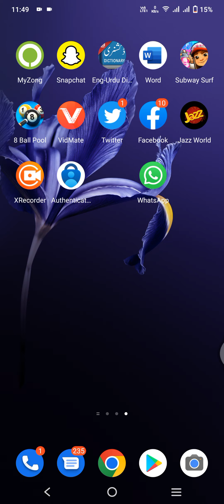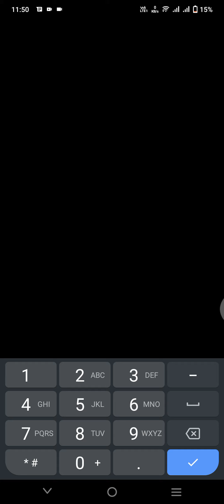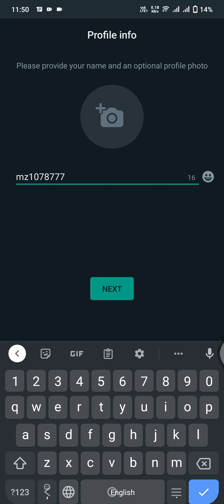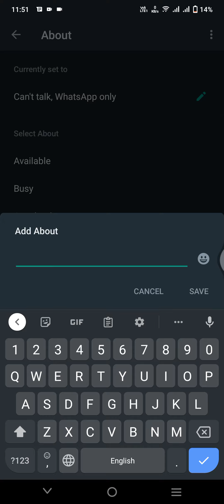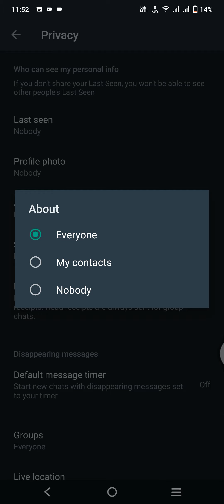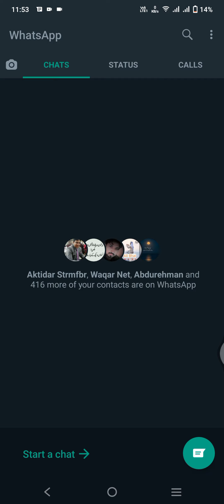How to Create Whatsapp account || Tech ki duniya with Zubair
how to create whatsapp account on laptop,
how to make whatsapp account on laptop,
how to make whatsapp account on fake number,
how to create two whatsapp accounts on one phone,
how to make another whatsapp account on same phone,
how to make same whatsapp account on 2 phones,
how to create whatsapp account on pc without phone,
how to create whatsapp account on laptop without phone,
how to create whatsapp account on iphone,
how to create same whatsapp account on 2 phones,
how to create fake whatsapp account on us number,
how to create fake whatsapp account on iphone,
how to create multiple whatsapp accounts on a single device,
how to create whatsapp account with us number,
how to create whatsapp account with fake number,
how to create whatsapp account with another phone number,
how to create fake whatsapp account india number,
how to create fake whatsapp account in telugu,
how to create another whatsapp account in one phone,
how to create whatsapp account without phone number,
how to create whatsapp account without otp code,
how to create whatsapp account without phone number in telugu,
how to create whatsapp account without phone number malayalam,
how to create whatsapp account without phone number in tamil,
how to create whatsapp account without phone number sinhala,
how to create whatsapp account without phone number 2022,
how to create two whatsapp account with same number,
how to create fake whatsapp account with text me,
how to create fake whatsapp account with textnow,
how to make fake whatsapp account with usa number,
how to create whatsapp account by email,
how to create whatsapp account in laptop without phone,
how to create whatsapp account in telugu,
how to create whatsapp account in malayalam,
how to create whatsapp account in pc windows 7,
how to create whatsapp account in pc without bluestacks,
how to create whatsapp fake account using us number,
how to create fake whatsapp account using textnow,
how to create whatsapp account with uk number,
how to create whatsapp account with textnow,
how to create whatsapp account with gmail,
how to create whatsapp account without phone number in pakistan,
how to create whatsapp account without phone number free whatsapp fake id kaise banaye,
how to create whatsapp account without sim,
how to create whatsapp account without number